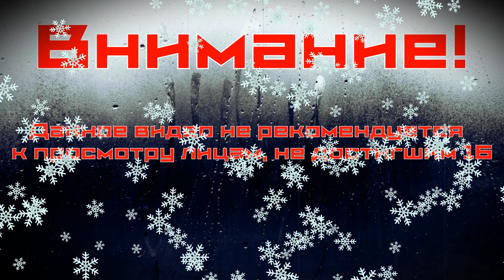Days Gone на ПК (2021) ► ОН НЕ ВЕРНУЛСЯ #17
Сбербанк: 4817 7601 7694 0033
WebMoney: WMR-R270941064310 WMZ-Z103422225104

Моя установка:
Материнская плата ASUS PRIME Z270-K
Видеокарта Sapphire AMD Radeon RX 580 NITRO+ OC 8 г
4 ТБ Жесткий диск WD Blue
240 ГБ SSD-накопитель Sandisk SSD Plus